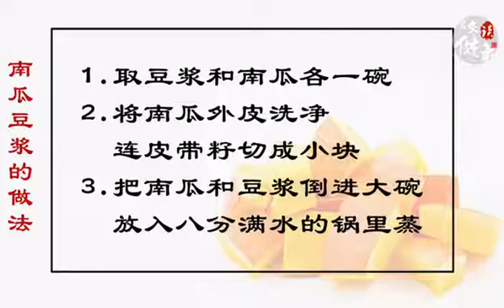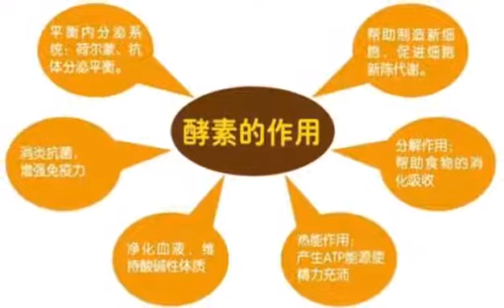南瓜加豆浆的功效